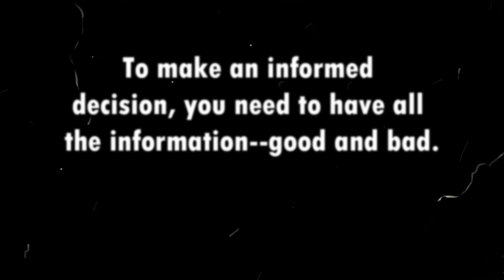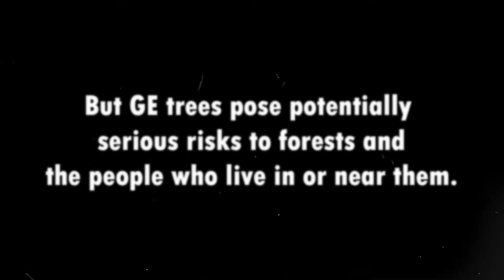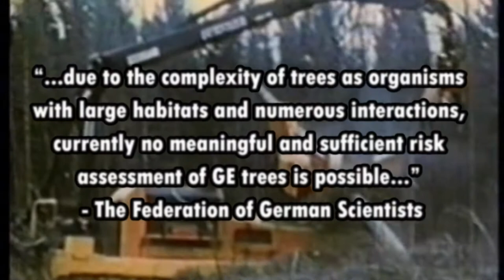Genetically Engineered Trees: Not Worth The Risk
How can you make a good decision without having all of the information? Biotech companies are working to release genetically engineered (GE) trees without conducting long term studies on how GE trees will impact forests and the communities around them. Find out more at STOPGETREES.org